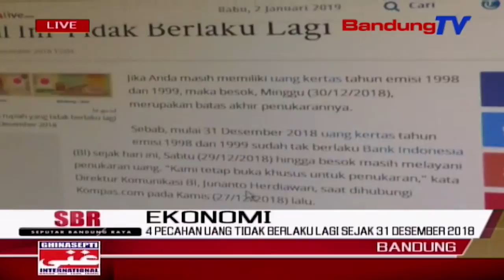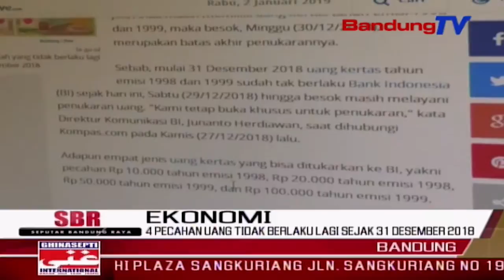4 Pecahan Uang Tidak Berlaku Lagi Sejak 31 Desember 2018 | SBR | BANDUNGTV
SBR | BANDUNGTV | FARHAT MUMTAZ | Sejak 31 desember 2018, empat mata uang emisi 1998 dan 1999 dinyatakan sudah tidak berlaku lagi. tak ayal, pada 2013 hingga 30 desember kemarin, ada lima belas milyar uang tersebut yang ditukarkan di bank indonesia.